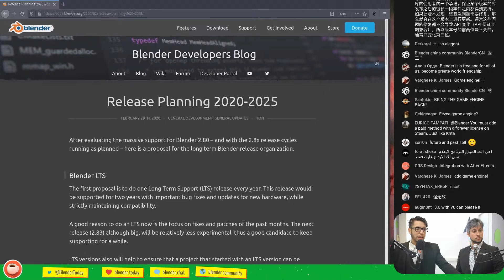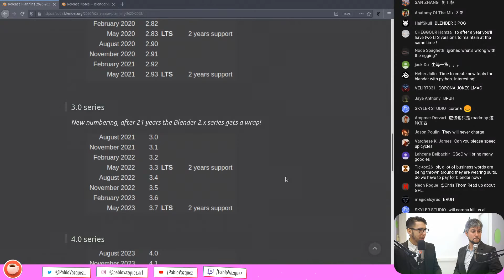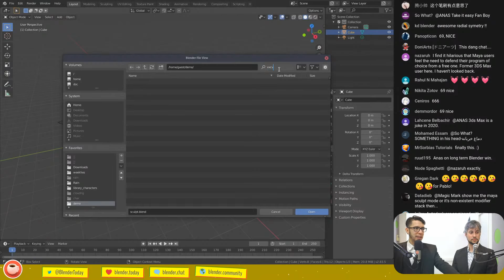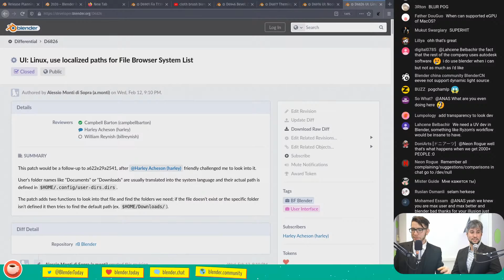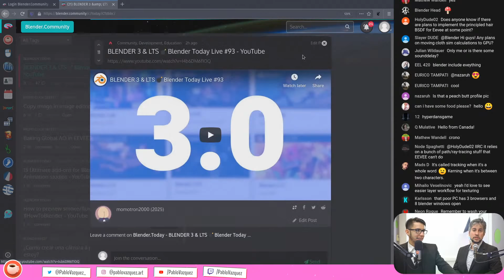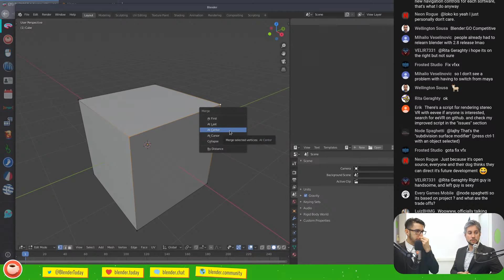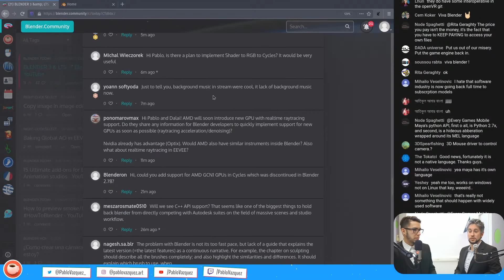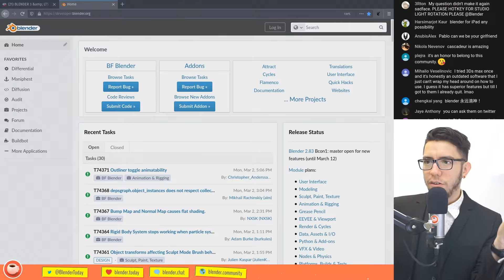BLENDER 3 & LTS 💣 Blender Today Live #93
Did you expect the title to be about the Cloth Brush? Everybody is talking about it! Let's chat about some extra fresh news :D

Blender.Today LIVE is a weekly show highlighting the latest news on Blender, the community, and Q&A.